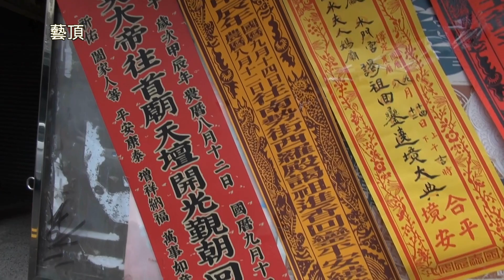台南南廠陳家廣澤尊王甲辰年南勢街西羅殿謁祖進香回鑾平安遶境大典 - 南廠武英殿篇【歡迎訂閱 分享 按讚 】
中華民國113年09月14日(六)   甲辰年八月十二日

神輿番號
開路鼓
一 南廠陳家廣澤尊王 神輿
二 澤安堂廣澤尊王 神輿